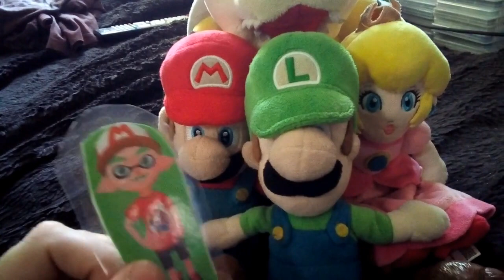BMF100: Green & Mario Characters Reacts to The Super Mario Bros. Movie Final Trailer!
Green, Mario, Luigi, Peach, Donkey Kong and Bowser reacts to the Final Official Trailer to The Super Mario Bros. Movie coming to Australian Cinemas April 5th 2023.
All rights of the trailer goes to Nintendo and Illumination.
(Happy Mar10 Day 2023 Everyone)